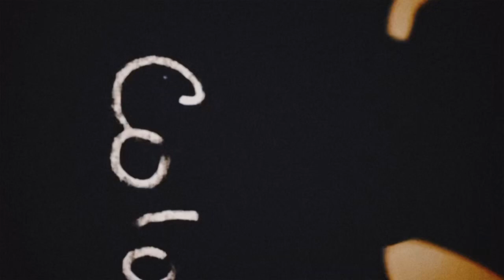#8 SUARA TAKBIR- P.RAMLEE (ERAT KASIH 2024)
UiTM Kuala Pilah X Yayasan Kasih Sayang Negeri Sembilan

21 April 2024